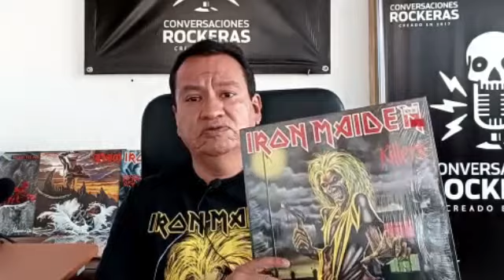Conversaciones Rockeras, "Discos que hicieron historia, "KILLERS" de Iron Maiden"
A 40 años del lanzamiento de "Killers" de Iron Maiden, te presentamos un video donde podrás recordar algunas cosas del disco, y de la gira que hizo la banda.

"Killers" es un disco obligatorio en la historia del Heavy Metal.

Este es nuestro cuarto video, te invitamos a que lo veas, sigue nuestro canal, deja tus comentarios, envía tus correos a " ", genera comunidad rockera con nosotros.